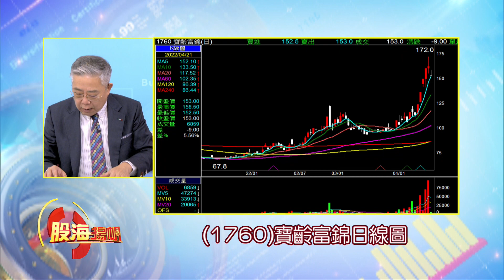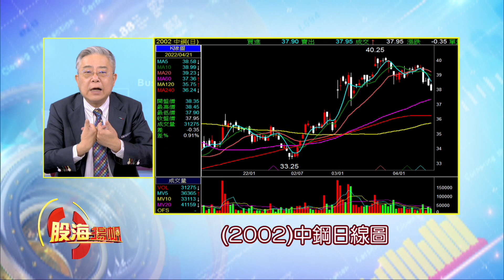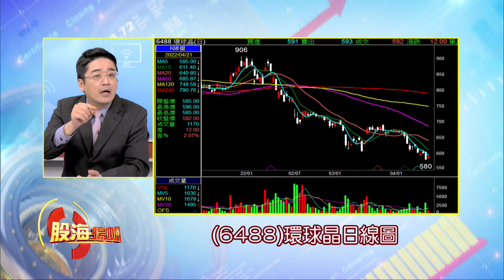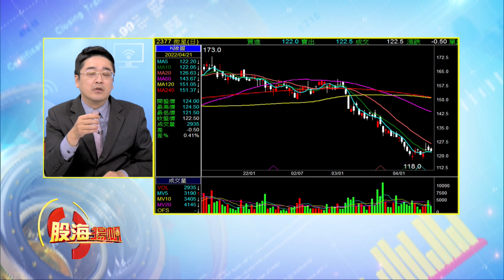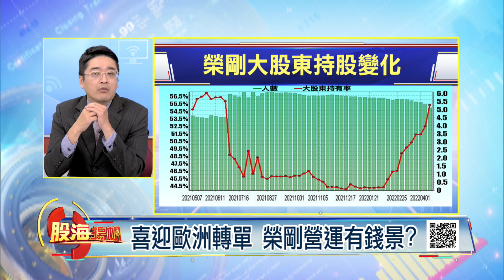台股區間震盪到何時?萬八還有機會?部分訂單已接到Q3 精剛獲利看俏?│20220423-5股海揚帆*曾鐘玉│非凡商業台 台視財經台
【烏俄戰爭還沒看到曙光 風險仍大?台股區間震盪到何時?萬八還有機會?喜迎歐洲轉單 榮剛營運有錢景?部分訂單已接到Q3 精剛獲利看俏?】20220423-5股海揚帆*曾鐘玉 杜富國 曾志翔

《非凡商業台》周六首播 20:00
周日重播 00:00、05:00、16:00
《台視財經台》周日下午 17:00